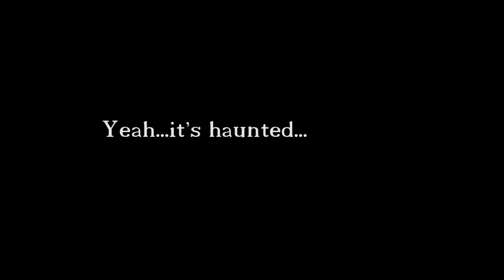Our ghost guy explains orbs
Our ghost guy explains what he knows about orbs.